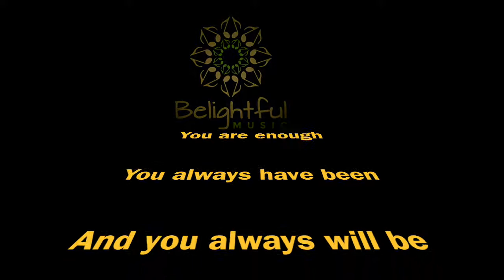Interview with Health & Wellness Coach about connecting the head & heart for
Connect the head with the heart and make more fulfilling choices!  Excellent advice from the wonderful Charlotte Spivey at White Willow Hypnotherapy.  In the words of Roxette - "Listen To Your Heart"